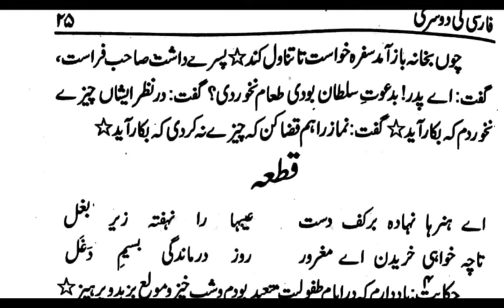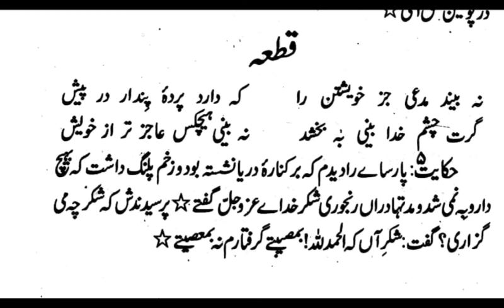ki dusri Dars no. (27) باب دوم ۳،۴در اخلاق درویشاں : حکایت نمبر